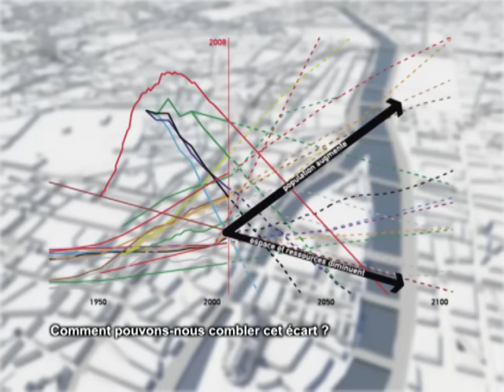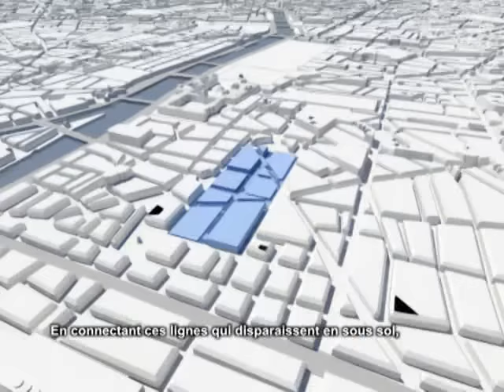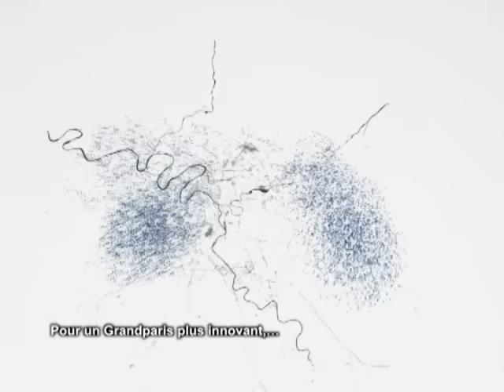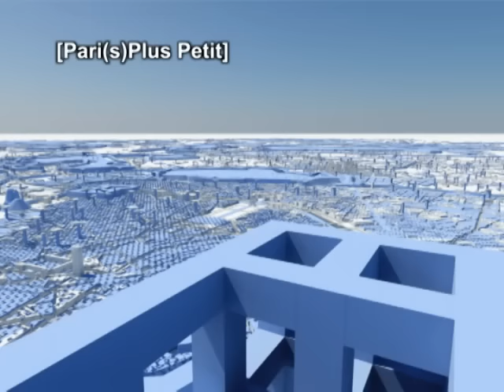MVRDV | Grand Paris: Pari(s) Plus Petit | 2008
MVRDV presents vision for Grand Paris 2030

This animation presents MVRDVs vision for Greater Paris 2030. The project Paris Plus petit by MVRDV in collaboration with ACS and AAF is one of ten proposals by international architecture and urbanism teams to envision the future of the French capital and its vast agglomeration. The urban challenge has been commissioned by Nicolas Sarkozy, President of France.

Paris Plus stands for more: more ambition, more optimism, more density, more efficiency, more ecology and more compactness. Greater Paris needs a strong combination of responsibility and ambition to continue its development, to ensure its consistency and to develop a cohesion that can build a base for a collective enterprise to solve its problems, to enlarge its presence and attractiveness, to create an even more remarkable, exemplary city.

MVRDV with ACS and AAFs response for President Sarkozys 2009 urban planning consultation for the great challenge of the Greater Paris area is represented in four parts: the Synthesis, the City Calculator©, the Data and the Observation.

The Synthesis defines the spatial agenda for the city, based on ambitious and responsible strategies for the French capital. It is the core of the response and proposes a series of 17 large scale interventions that are based on an analysis of the citys fabric, its future programmatic needs and spatial possibilities. The proposals are interventions based on available space and feasible. Among them the ambition to make Paris highly accessible: the creation of a grand central station at the location of Les Halles, underground densification of the Boulevard Périphérique by adding a metro line and two underground motorways ring-roads, the creation of new Grand Axes and a subterranean infrastructure band along the Seine. The space liberated by the buried infrastructure is used for a housing program that allows for urban living in pleasant and green environments. Further parts of the vision are investments into transport, nature, education, culture, social cohesion and vast amounts of renewable energy. The sum of all projects can avoid future sprawl and radically transform Paris into one of the densest, most compact and therefore sustainable high quality cities in the world: Paris Plus petit.

The City Calculator© is a proposed demo version of a potential software and possible webtool, which quantifies the behaviour and performance of a city and makes it comparable to others. It connects qualitative to quantitative parameters. It can be used as a public and planning tool to support sustainable planning. The City Calculator© will be conceived in collaboration, by The Why Factory at Delft University of Technology.

The Data gives the overview of the detailed research on the functioning and performance of Greater Paris, which has been the background for the spatial proposals.

The Observations are a series of articles on the backgrounds, the history, the potentials and the problems of the French metropolis.

President Nicolas Sarkozy commissioned in June 2008 ten teams of architects and urban planners to imagine an exemplary "Grand Paris" a sustainable and boldly designed capital. The project was hailed being the most ambitious since Haussmann changed Paris in the 19th century. The challenge for the 10 teams was envisioning the European metropolis in 2030 being a "post-Kyoto" green urban centre which allows for growth beyond the current two million Parisians and provides them with attractive urban environments.

The ten plans are presented in an exhibition at Cité de lArchitecture open to the public from the 29th of April 2009 until the 22nd of November 2009.